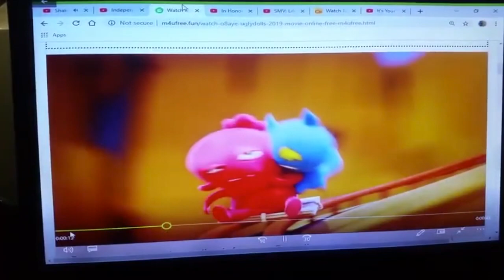There’s Nothing Better Than Being All Together (JimmyandFriends Version)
Here's a New Trend for Anyone Who Wants to Make One.